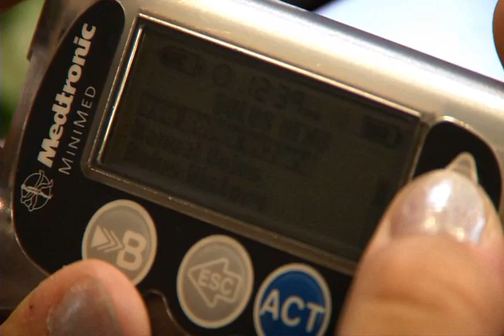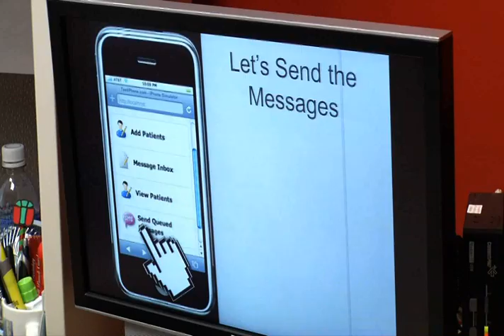RU TAKING UR MEDS? (DR. SEZ TEXTING TEENZ HELPS!)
Texting helps teens to remember their insulin boluses.